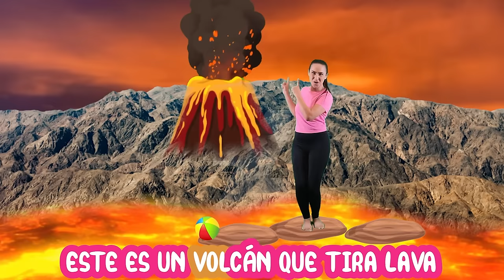Spanish Sing-Along Songs for Babies & Toddlers,15 Fun Nursery Rhymes, Educational Music for Children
In this episode you'll find 15 exciting nursery rhymes in Spanish that will keep your babies and toddlers entertained and educated.

* 7 Original Songs by Liz: Sweet melodies and creative lyrics specially crafted to nurture a love for music and language in your little ones.
* 5 Translated Songs: Popular English nursery rhymes have been translated into Spanish for a unique Spanish experience. Your children will recognize the classic tunes and learn new Spanish words!
* Subtitles for parents to learn the melodies and sing along to help promote engagement and bonding.
* Learning made fun: Music is a powerful tool for early childhood development. Through these songs, children can enhance their language skills, cognitive abilities, and social interaction, all while having a blast!

Chapters:
00:04  Las Ruedas Del Camion
02:47  Zoom Zoom Zoom
04:27  Burbujea Pop
06:30  Mi Dino Sebastian
08:09  Señor Sol
09:41  Abre y Cierra
11:44  Las Verduras
14:19  Viejo MacDonald
16:36  El Volcan
18:09  Platano y Manzana
23:27  Los Colores
25:17  Respira
27:32  Mi Cuerpo
28:57  Marchando
30:01  Te Amo